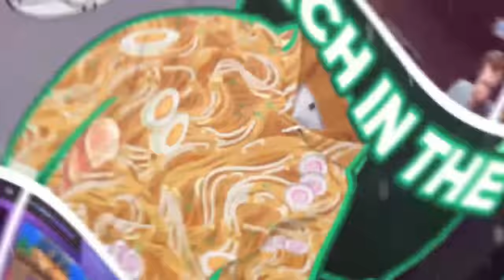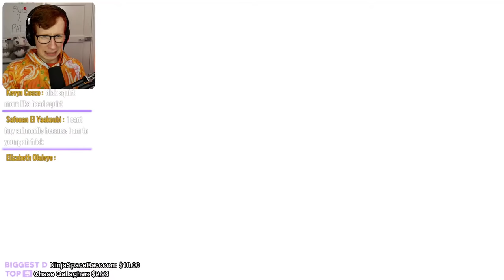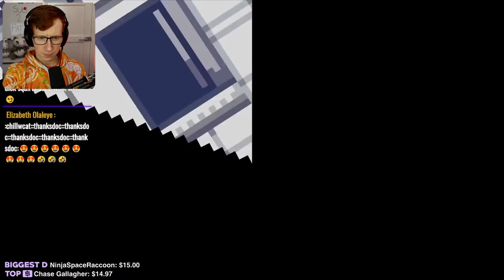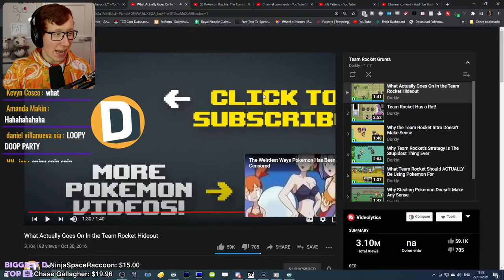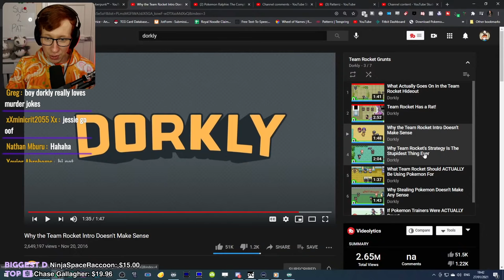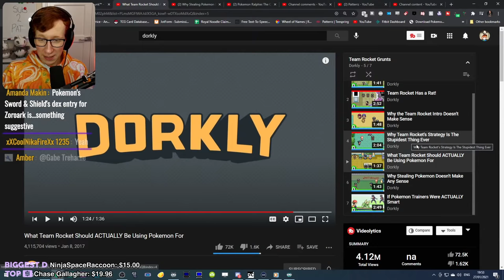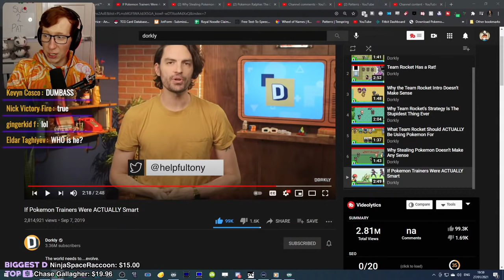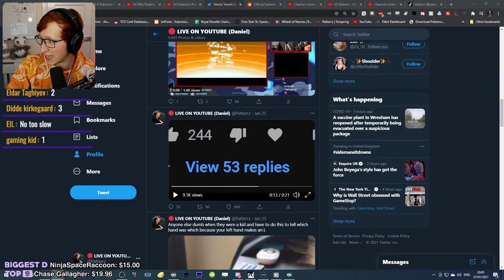Poketuber Reacts to Pokemon Ralphie!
Timestamps!
Intro: 0:00
Ralphie: 12:00
Team Rocket: 51:00
★ Important Links! ★